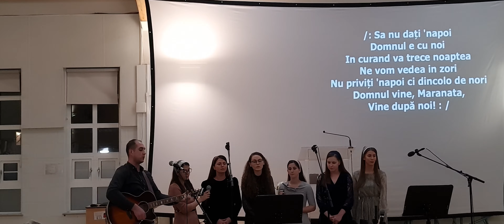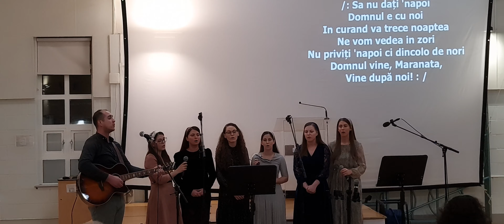Surorile bisericii A&O Londra Sa nu dati napoi Domnul e cu noi